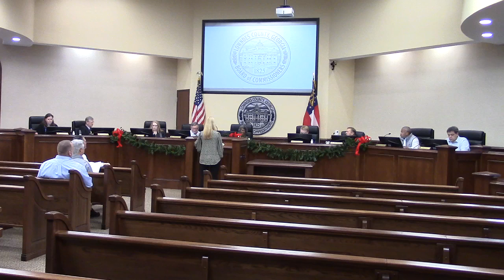7e. Approval of Solicitor General’s VAWA Continuation Grant Application @ LCC Work - 2012-12-12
Work Session - Lowndes County Board of Commissioners (LCC)  Lowndes County, Georgia.

7e. Approval of Solicitor General’s VAWA Continuation Grant Application for 2023